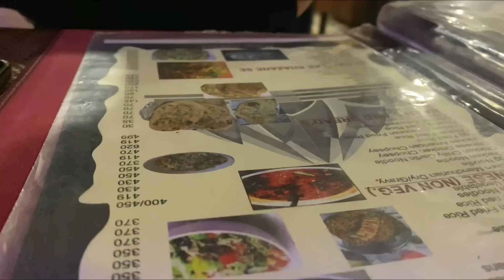India Tour Vlog Part-2 | Niloy Alamgir | Tasnuva Hridi | Couple tour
আজকে দিল্লির কিছু জায়গা ঘুরলাম, খেলাম, শপিং করলাম। 😁